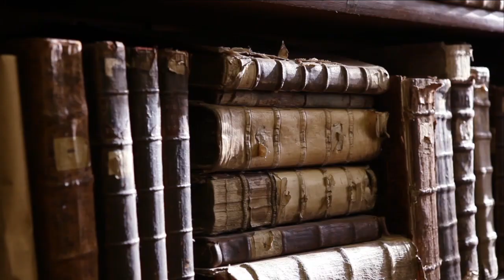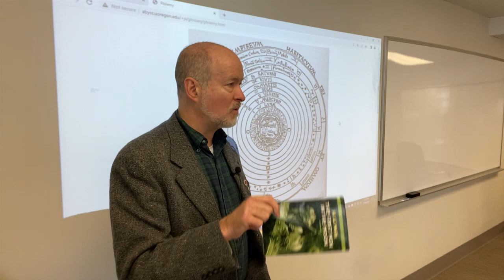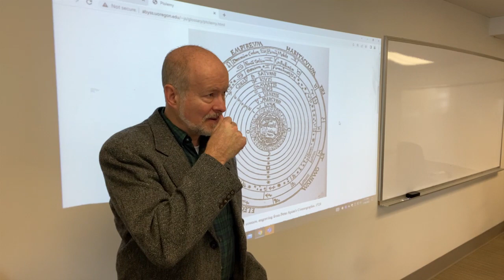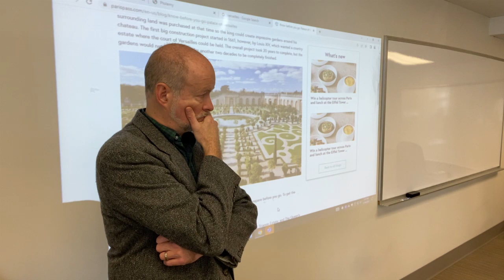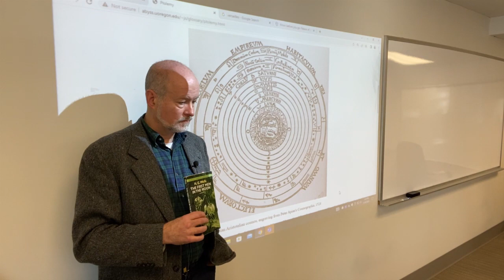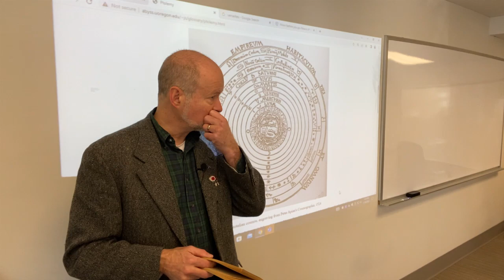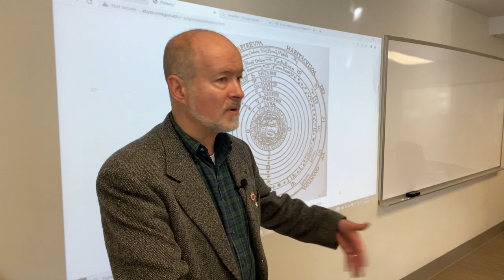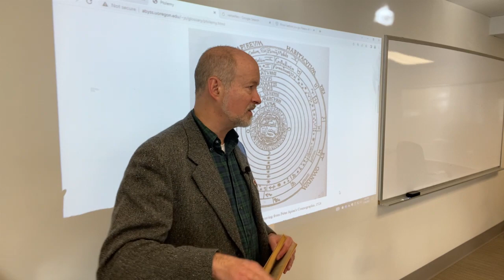H G Wells, The First Men in the Moon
H.G. Wells The First Men in the Moon was much admired by C.S. Lewis, though he also critiqued it for presenting the imaginary framework for an evolutionary vision of life he termed 'Wellsianity'.

I discuss some of the interesting features to observe as a contrast for the devolutionary, supernatural view of life he presents in his Science Fiction trilogy.